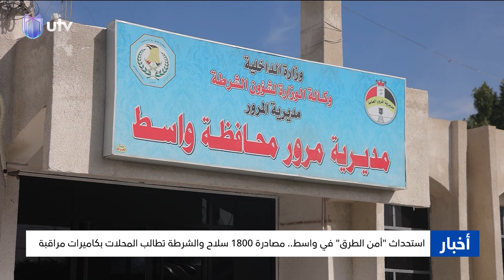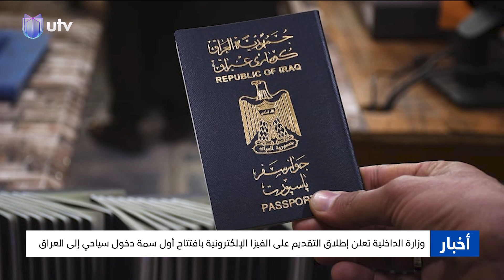نشرة السادسة من أخبار_UTV ليوم 18.02.2024 | مذيع النشرة: ناطق صلاح الدين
مباحثات استثنائية بين بغداد والعالم على هامش مؤتمر ميونخ للأمن.. رسائل السوداني تركز في أربع قضايا وإنهاء مهمة التحالف الدولي تتصدر الأجندة
على ذمة رويترز وأكثر من عشرة مصادر: قاآني يلتقي قادة من الفصائل في مطار بغداد ويطلب وقف الهجمات لتلافي الرد الأميركي والانتقام المباشر
مذيع النشرة: ناطق صلاح الدين

التردد :-
11354v HD
10727h SD